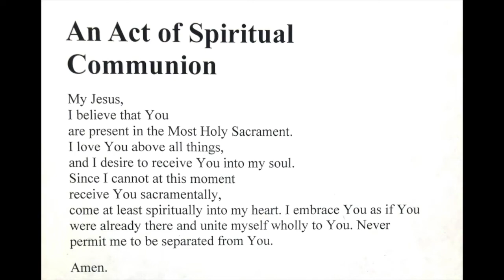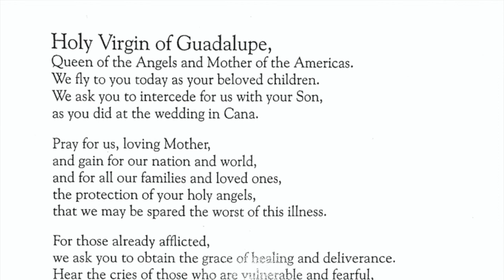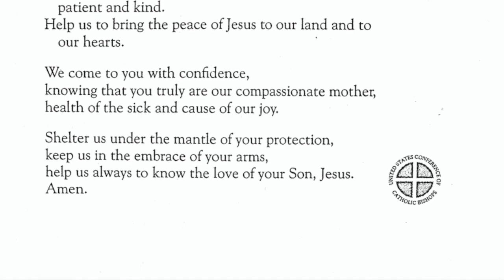Friday of the Third Week of Easter - May 1, 2020